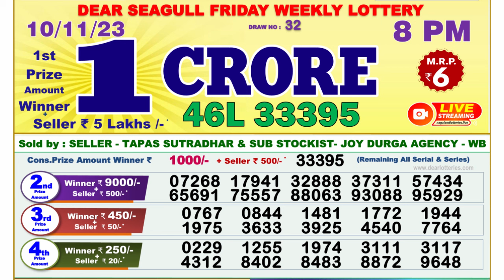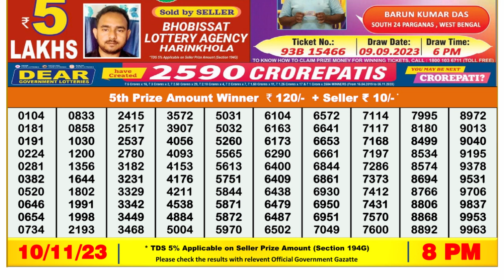🔴Dear Lottery Sambad Live 8pm today 10.11.23 Nagaland State Lottery Result